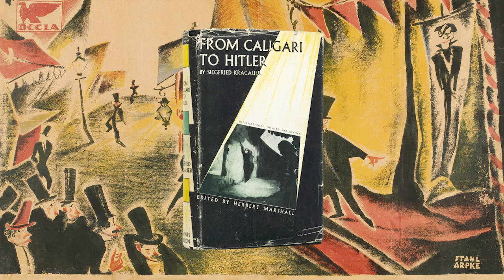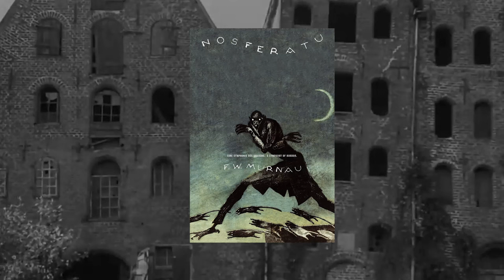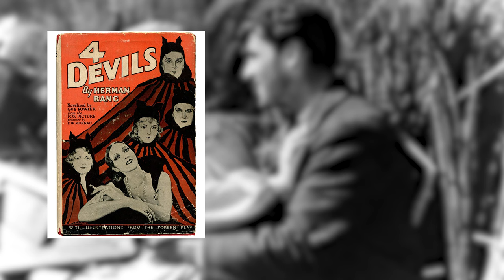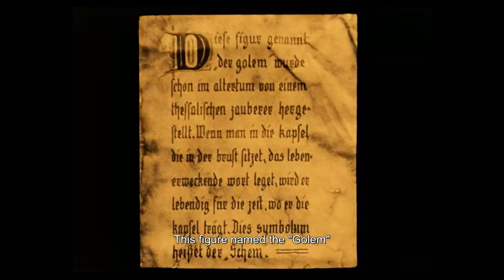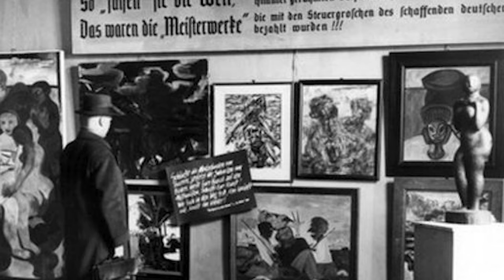German Expressionism (German Expressionist Cinema)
German Expressionism is one of the first and most important movements in the History of Cinema.

Movies like "The Cabinet of Dr. Caligari", "Nosferatu, A Symphony of Horror", "Metropolis" and others will always inspire us and intrigue us.
Explore German Expressionist Cinema!

German Expressionism shaped the History of Cinema.

On today's episode in our "History of Cinema series", we explore how German Expressionism started, the most important directors of this period and the movies that still inspire us, one century later.

At the end of the description, you will find all the movies that were mentioned during the video, with their English title, the year they were released and their director's names.

Contents of the video:

0:00 - The beginning of German Expressionism
2:45 - The Cabinet of Dr. Caligari
7:05 - Nosferatu, A Symphony Of Horror
9:30 - The Last Laugh
10:50 - Faust
11:31 - Sunrise, A Song Of Two Humans
12:30 - Tabu, A Story Of The South Seas
13:35 - Destiny, Dr. Mabuse, The Gambler, Niebelungen
16:03 - Metropolis
18:30 - M
19:40 - The Golem: How He Came Into The World
20:58 - From Morn to Midnight
22:10 - Warning Shadows
22:50 - The End of German Expressionism

All the movies that we mentioned in this video:

"The Student of Prague" (1913) - Stellan Rye
"The Cabinet of Dr. Caligari" (1920) - Robert Wiene
"Raskolnikow" (1923) - Robert Wiene
"The Hands of Orlac" (1925) - Robert Wiene
"The Journey Into the Night" (1921) - F. W. Murnau
"The Haunted Castle" (1921) - F. W. Murnau
“Nosferatu, a Symphony of Horror” (1922) - F. W. Murnau
“Nosferatu, the Vampyre” (1979) - Werner Herzog
"Phantom" (1922) - F. W. Murnau
"The Burning Soil" (1922) - F. W. Murnau
“The Finances of the Grand Duke” (1924) - F. W. Murnau
"The Last Laugh" (1924) - F. W. Murnau
"Tartuff" (1925) - F. W. Murnau
"Faust" (1926) - F. W. Murnau
"Sunrise: A Song of Two Humans" (1927) - F. W. Murnau
"City Girl" (1930) - F. W. Murnau
“Tabu, a Story of the South Seas” (1931) - F. W. Murnau
"Destiny" (1921) - Fritz Lang
“Dr. Mabuse, the Gambler” (1922) - Fritz Lang
"The Testament of Dr. Mabuse" (1933) - Fritz Lang
“The Golem: How He Came Into The World” (1920) - Paul Wegener & Carl Boese
“From Morn to Midnight” (1920) - Karl Heinz Martin
"Dogville" (2003) - Lars Von Trier
“Warning Shadows” (1923) - Arthur Robison